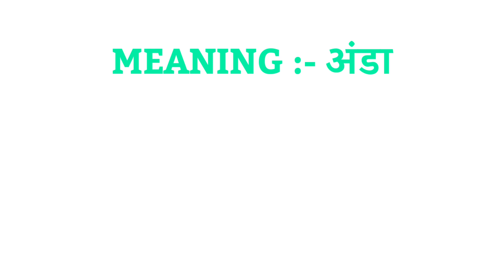Plural of Egg | Egg ka plural | Egg plural word | Egg plural form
Hello everyone I am asif iqbal and you are watching indian spoken english in this video we will know Egg ka plural form.

1 :- Plural of Egg
2 :- Egg ka plural
3 :- Egg ka plural kya hota hai
4 :- Egg ka plural kya hota hai
5 :- Egg ka plural kya hoga
6 :- Egg plural form
7 :- Egg plural
8 :- Egg ka plural wors
9 :- Egg ka plural form
10 :- plural form of Egg
11 :- what is the plural of Egg
12 :- Egg ka plural form kya hota hai